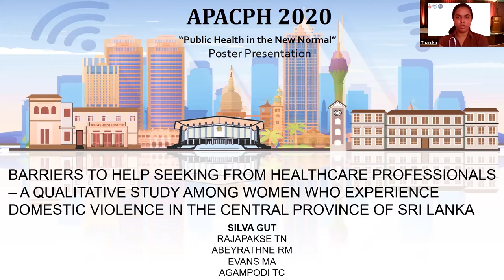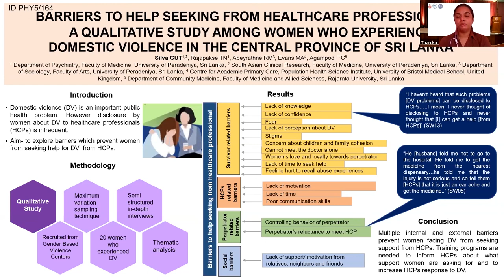APACPH Conference - Oral Presentation - Silva GUT - PHY5/164